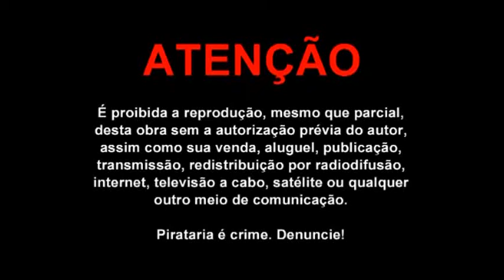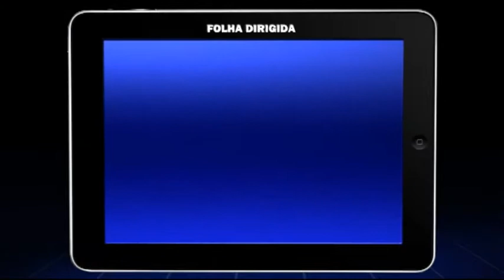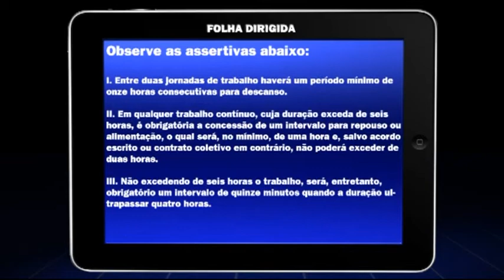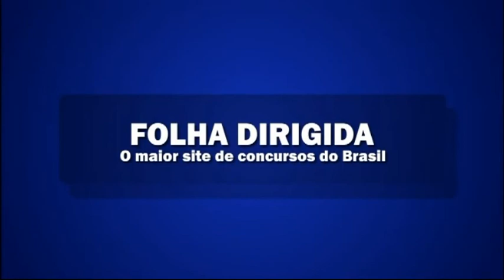Videoaula de Direito do Trabalho: Jornada de Trabalho | Folha Dirigida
Confira a videoaula do professor Fagner Sandes com a resolução de questão sobre Jornada de Trabalho.

Você poderá ver esse e mais de 1.500 vídeos no